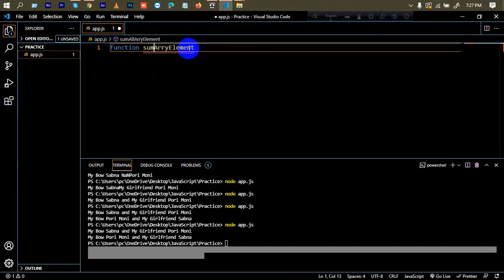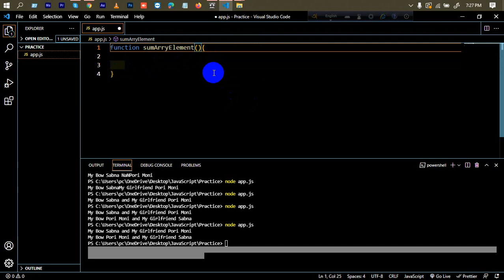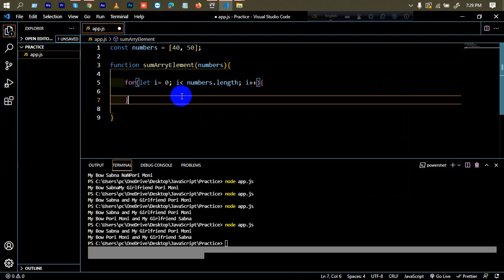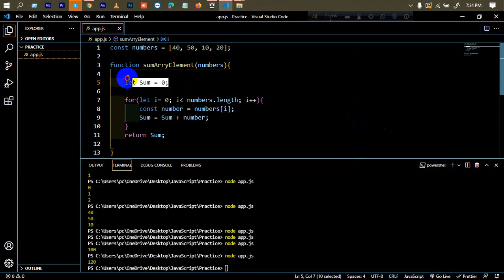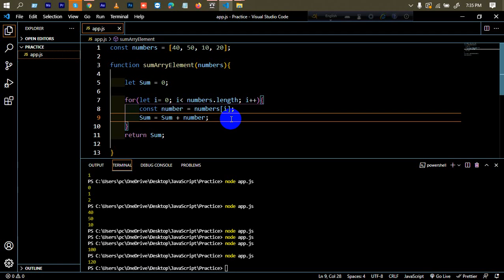Advanced JavaScript Tutorial | Part-43 | Sum of all elements in Array in JavaScript | Web IT LTD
In Advanced JavaScript Tutorial Series Part-43, Sum of all elements in array in JavaScript is another part of Web IT LTD.

web design.

Related Keywrod: javascript sum array of objects by key,
sum of array using for loop in javascript,
find sum of two numbers in array javascript,
javascript sum of two numbers,
javascript average of array,
javascript sum column in array,
javascript bangla,
web design,
javacript,
javascript examples,

***  WARNING ***